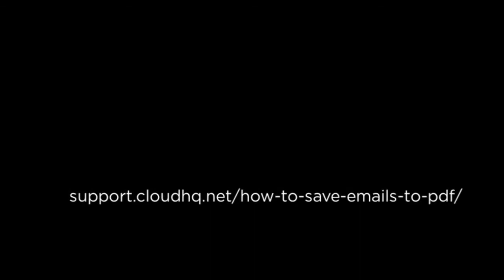How-to Quickly Convert Gmail Email into PDF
cloudHQ Save Emails to PDF extension lets you easily save and convert multiple Gmail emails as a PDF document. The service works in just 1 click, includes any attachments, and you're done! You can merge all emails into one PDF, you can save emails into Excel spreadsheets, as zip file, and more.